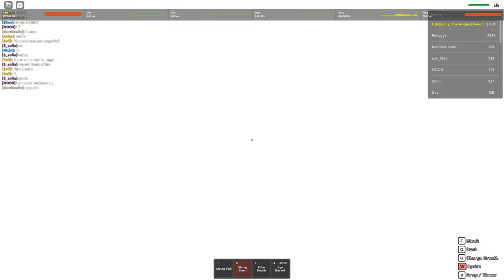BEST GIRL PLAYER TAKES ON EVERYONE AS RUI STRING DEMON